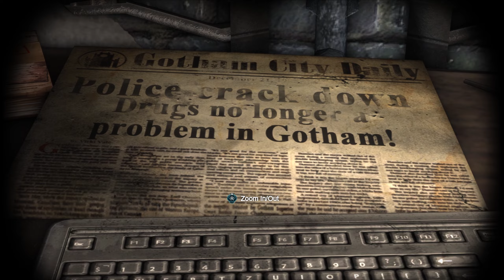We Had A Union Dispute - Batman Arkham Origins : Part 44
It took me a while to get this up because I'm really tired of finding these stupid data packs.